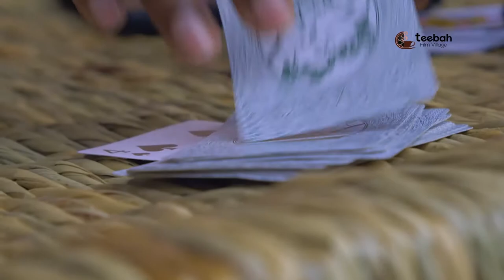Ibitekerezo bya Mike Karangwa kuri filime nyarwanda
Mike Karangwa yasuye Teebah Film Village maze atanga ibitekerezo bitandukanye kubyateza sinema nyarwanda imbere.